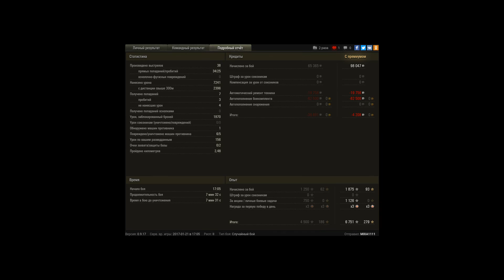Т-62А, Рыбацкая бухта, Стандартный бой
Игрок: MIXA1111